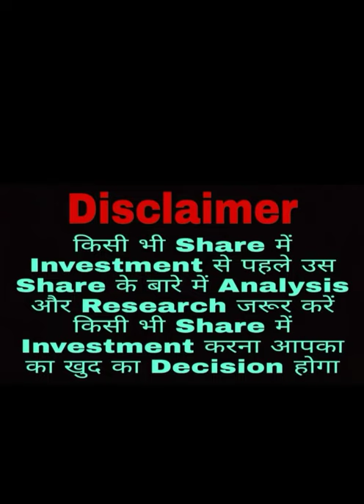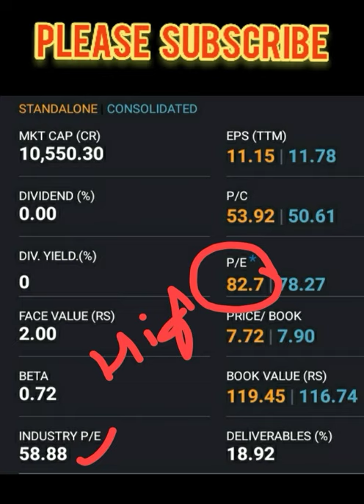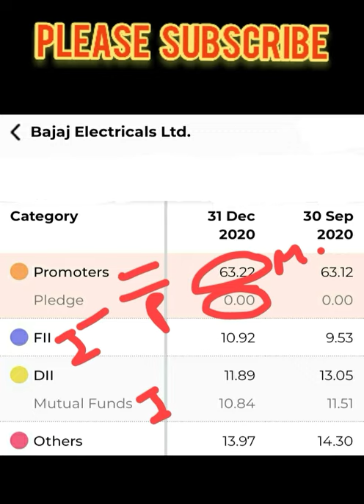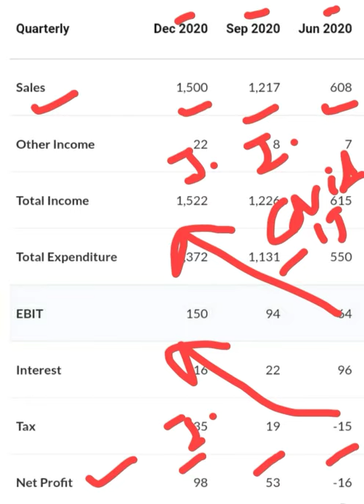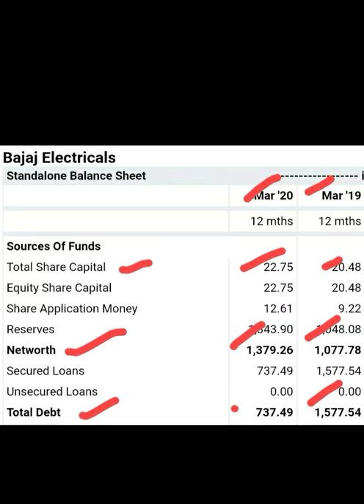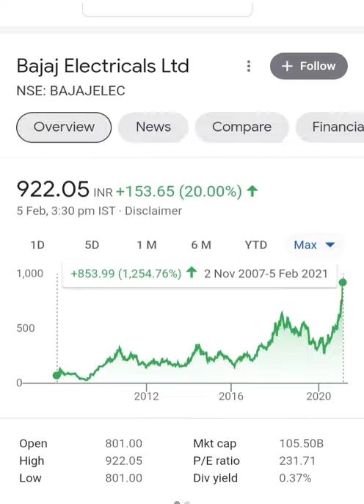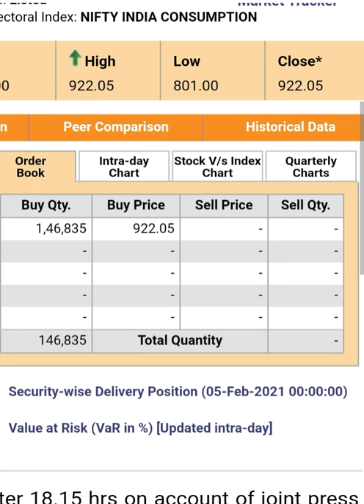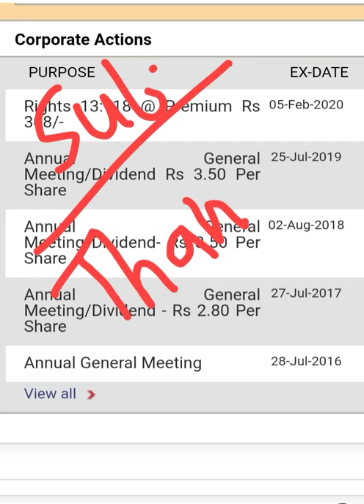Bajaj Electricals Ltd🤑💥ये Stock आपको अच्छा Return दे सकता है